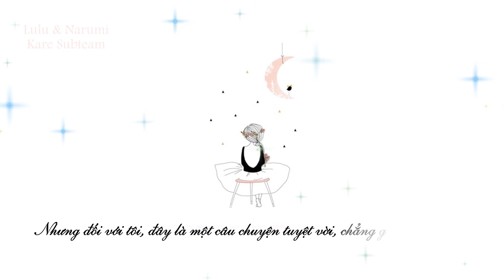Princess / Rib (vietsub)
Các bạn lưu ý là nhạc có bản quyền bọn mình sẽ chỉ up lên facebook.